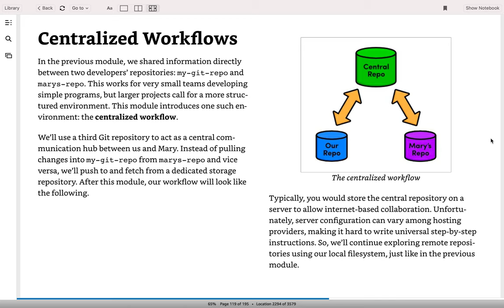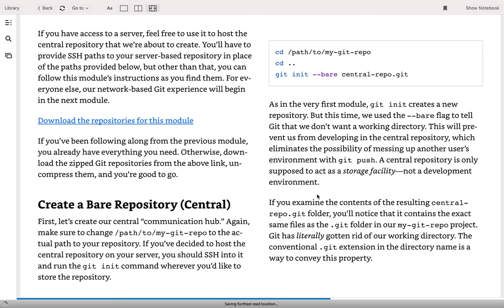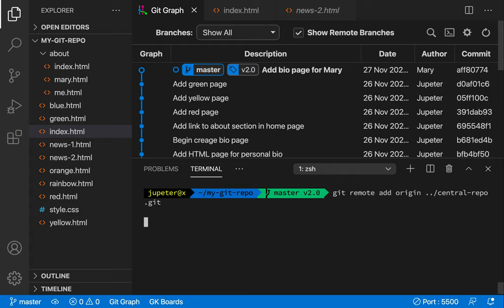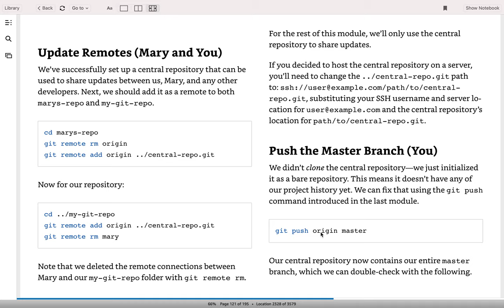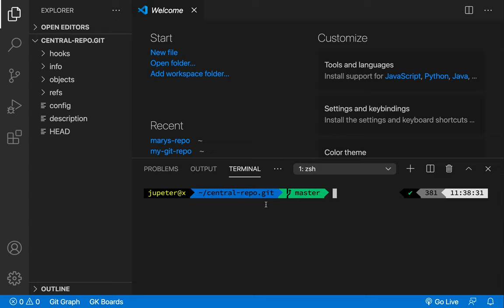[Git & Github] 23 - Centralized Workflows(1/3)